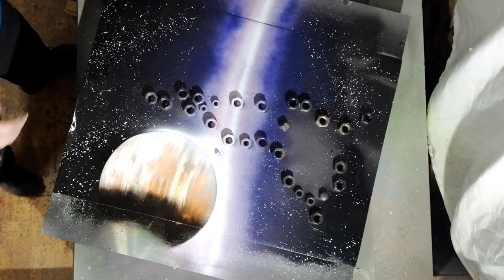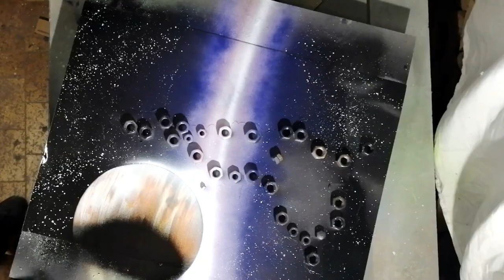EVE Online, Myrmidon Spaceship Spray Paint TUTORIAL useing stenciles (BY: Spray Paint Art JB), 2021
Spray paint art how to (DIY) tutorials lesions, Aerosol spray cans (MTN94), stencils, mixed techniques. It would be nice to be voyagers trough the stars.

I decided to make a a spray painting from a popular online game (EVE Online). I made stanciles for the rouh outline of the spacechips itself and then added a few details. Hope you like the video. Planet is an orange white combo, similar to Jupiter. The galaxy behind is far war away :)

As art is my hobby and a way to relax. The main goal is to have fun and to share my video tutorials whit you. I hope that you find some new ideas or maybe inspiration watching my spray paint art video tutorials or short art video presentations and try it for yourself. I draw my inspiration form Nature, Space, Science, Movies, Games, etc. I consider myself a spray paint artist, but I’m very keen on experimenting whit other techniques. So on this channel you will mostly see spray painting pieces (Space, nature, stencils, flowers, trees, water, animals, etc.) but you can but you can also expect so find 3D foam painting (textures and amazing color combinations), pendulum (swinging bucket) technique to make amazing shapes, abstract paintings…
In my art pieces I mainly use acrylic aerosol spray cans, but I also use other materials as is wood, metals, epoxy, glow in the dark powders and sprays, stencils, foam in cans, texture paste, etc. And yes, I also recycle what I can, form the used cans. The materials I use to create, apart spray cans, are duct tape, pencils, brushes, carton board & paper, palette knifes, Olfa Utility Knife, professional mask with gas filters, fire (love this one), water, sponges, etc.
So if you have any questions do not hesitate to ask me anything related to the art pieces I make You can also send me a DM on Instagram, link is below.

You can JOIN me on INSTAGRAM

Special tnx to Facading, for the beautiful song!!!

(Thank you for the fantatic app)

HAVE FUN Stay safe!